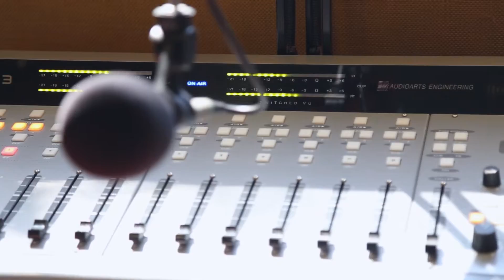World Vision en República Dominicana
En la semana del 18 al 22 de enero de 2016, estuvimos visitando algunos de los programas de World Vision en República Dominicana, junto a Juan Pablo Manzanero, Embajador de World Vision América Latina y El Caribe.